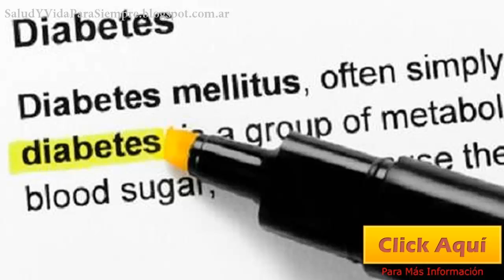Si Las Mejeres No Aceptan La Inyeccion Mensual Son Sacadas Del Programa Oportunidades Se Queja Medic